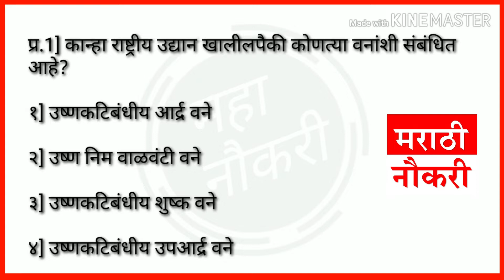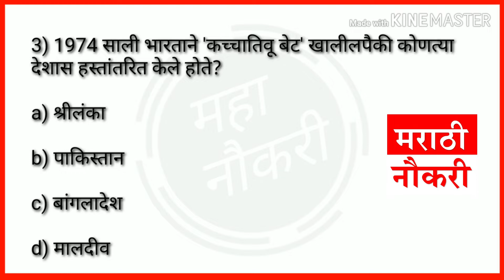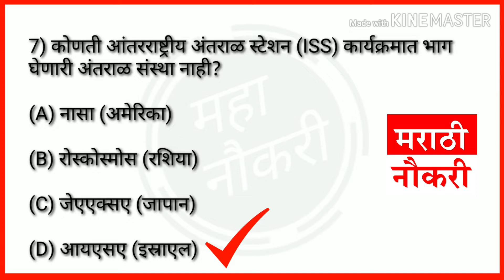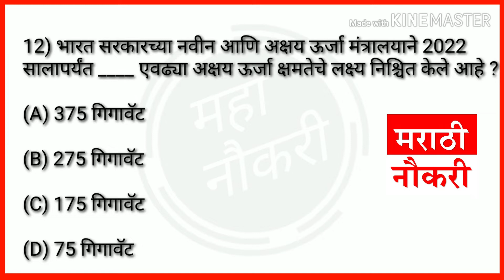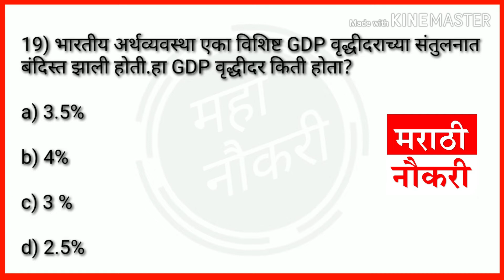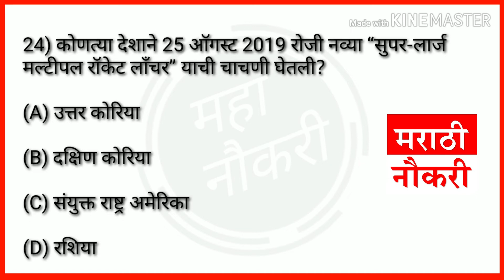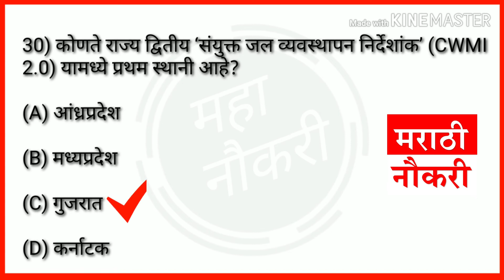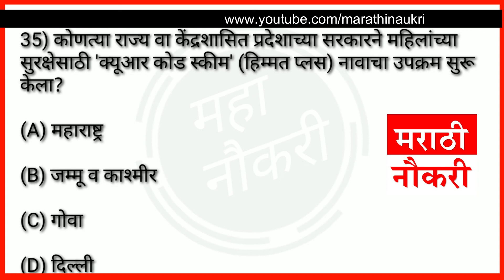GK Marathi | All Competitive Exam | Top 35 GK Questions and Answer | Marathi Naukri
GK Marathi | All Competitive Exam | Top 35 GK Questions and Answer

सामान्य ज्ञान
general knowledge
maha bharti 2019